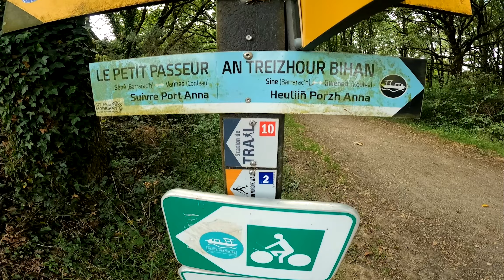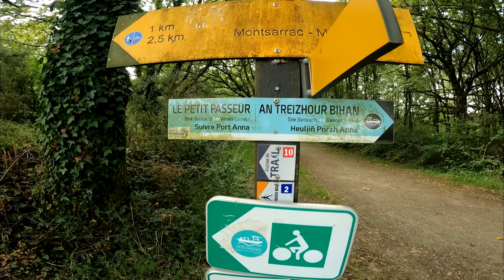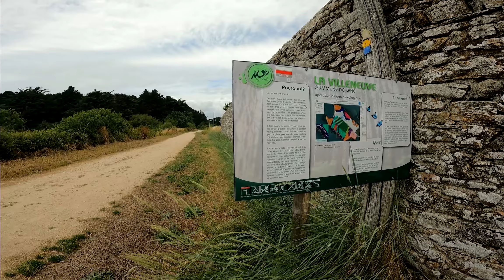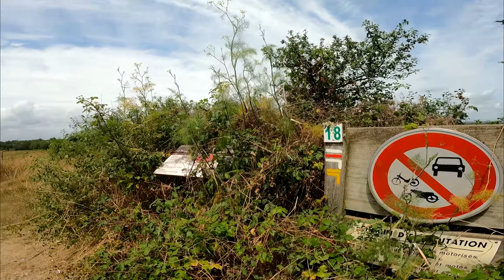GR34 - Séné - les culs salés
Randonnée sur le GR34 à Séné  - Parcours de marche nordique  les culs salés de la station trail du Morbihan.